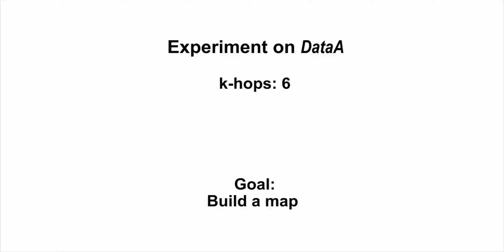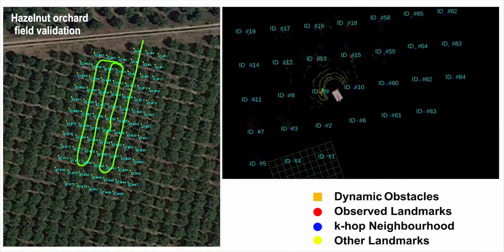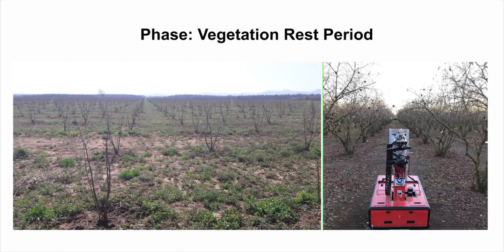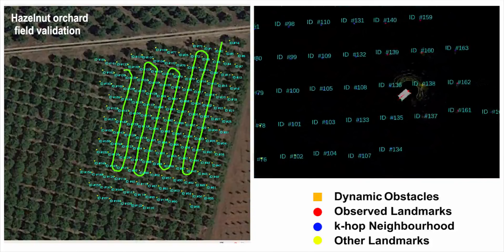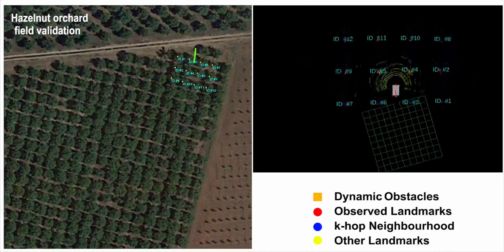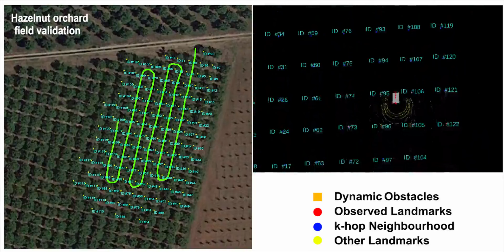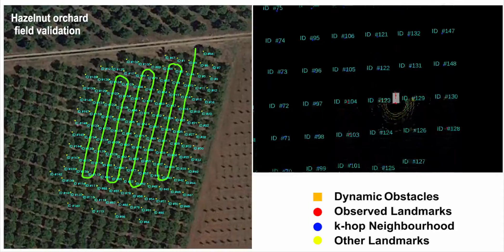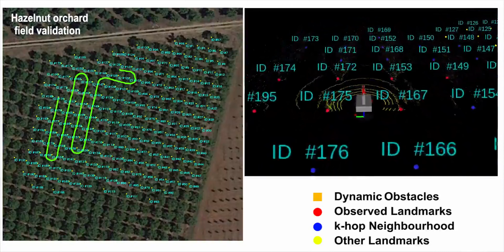A Hierarchical and Compact SLAM Architecture for Autonomous Vehicles in Large-Scale Orchard Farming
In this work we show a compact and hierarchical Simultaneous Localization And Mapping system purposely designed for large-scale hazelnut orchard farming. The proposed system is composed of two layers: (i) an Extended Kalman Filter (EKF) that performs a SLAM and (ii) a Kalman Filter (KF) that estimates the planting pattern of the field.